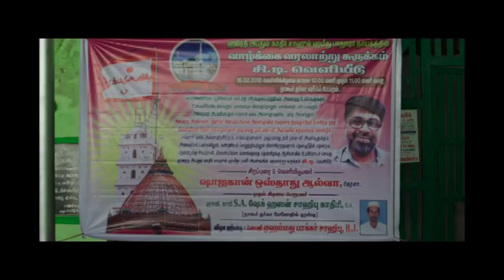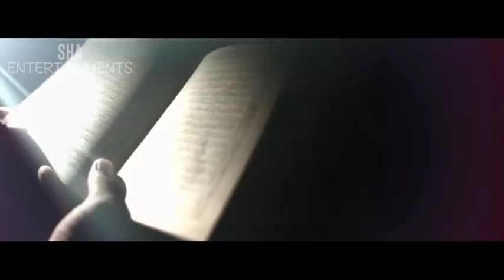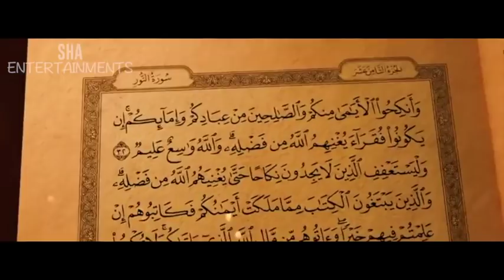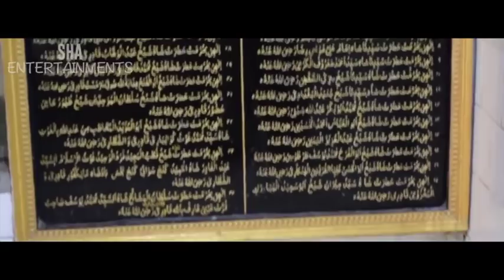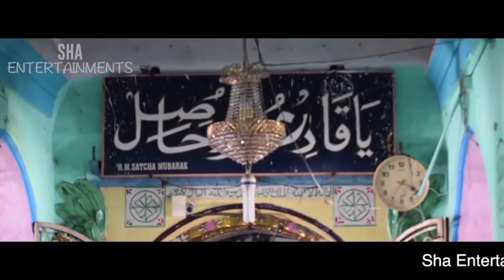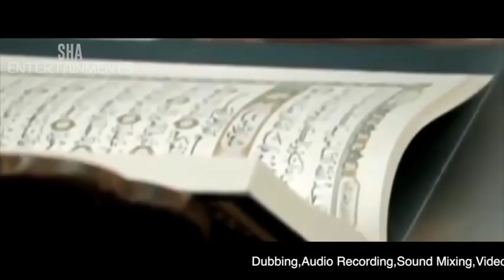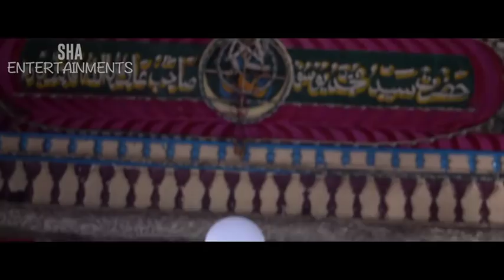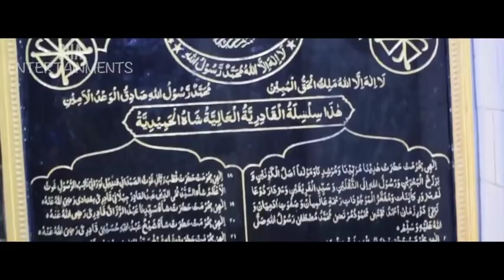Nagore durgah history || complete history of nagore durgah || tamil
The complete history of nagore durgah

Nagore Dargah (also called Nagoor Dargah or Hazrat Syed Shahul Hameed Dargah) is a dargah built over the tomb of the Sufi a saint Nagore Shahul Hamid (1490–1579 CE) It is located in Nagore, a coastal town in the South Indian state of Tamil Nadu.

SO PLEASE DONT STRIKE THE VIDEO